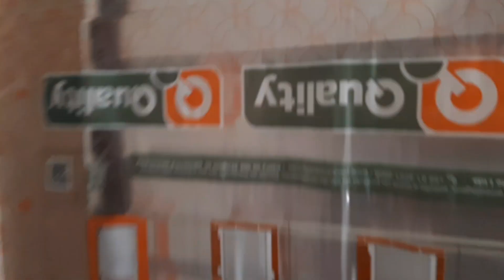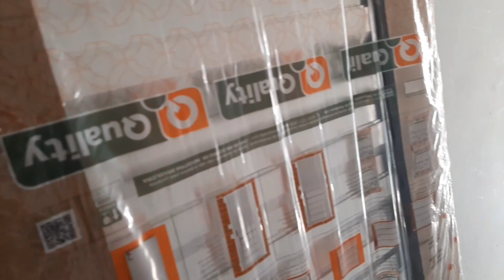ESTOU REFORMANDO A LOJA PERTO DO DIA DAS MÃES , SERÁ QUE VAI DÁ CERTO?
eu sou a Marci
sou de Belém do Pará
Seja sempre bem vinda (o)
sou sempre grata à vocês pelo carinho,  comentário , like e compartilhamento!

Vídeos e playlist que você vai gostar 🤗👇🏾